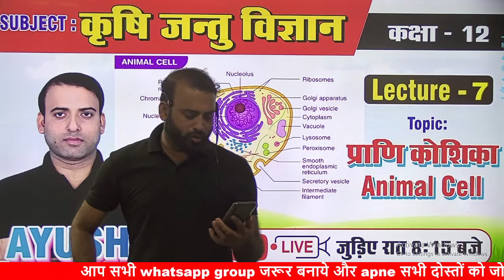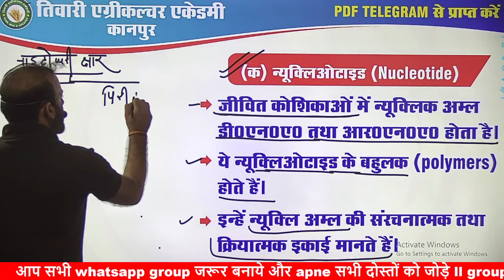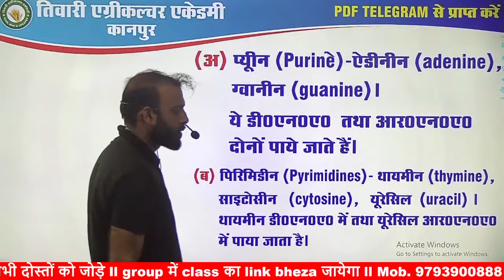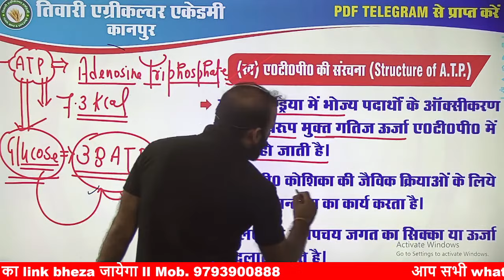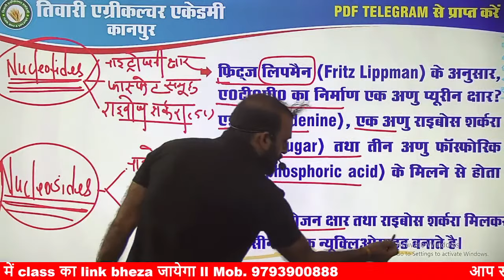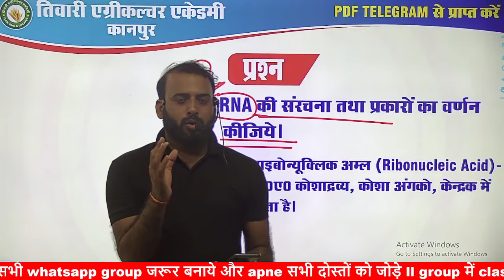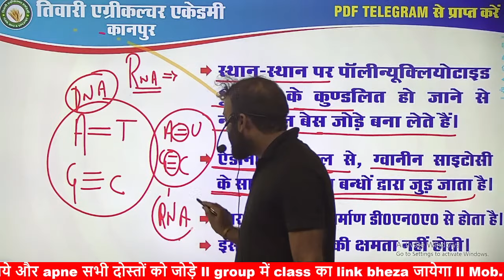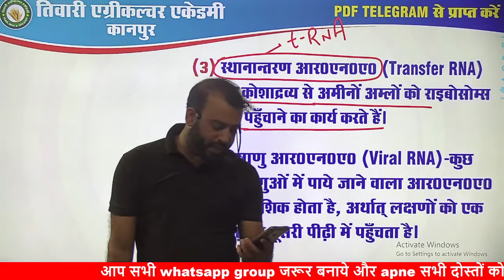कृषि जन्तु विज्ञान || कक्षा 12 कृषि || Lecture - 7 || प्राणी कोशिका //